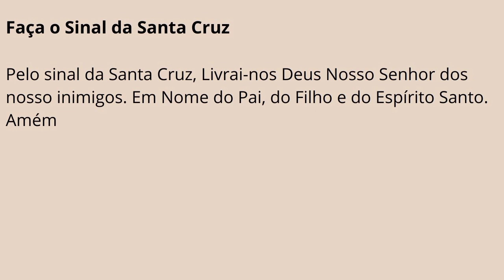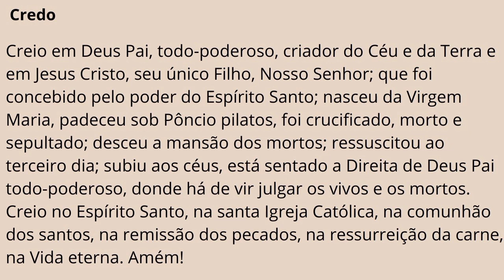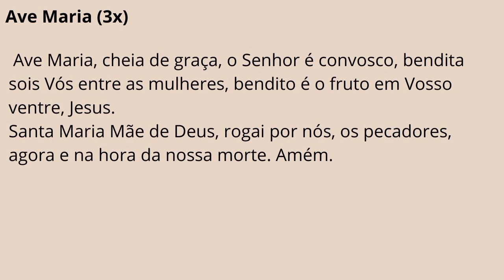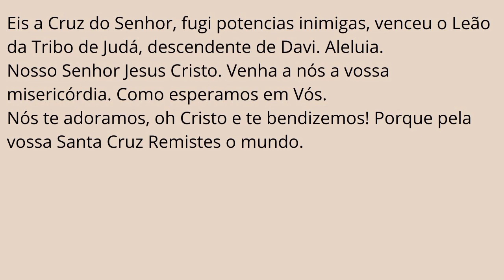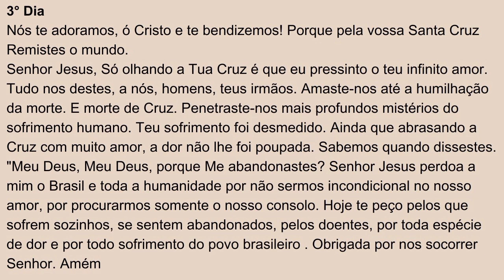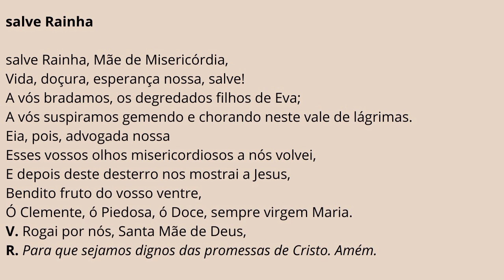Novena a santa cruz (3° Dia )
Novena a santa cruz